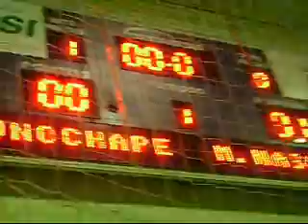Taça Brasil 08: UnoChapecó (SC) 1x1 Maurício de Nassau (PE)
De forma surpreendente, o primeiro tempo termina 1 a 0 para as pernambucanas. Na segunda etapa o Chapecó pressionou, e conseguiu o empate no fim. Data: 02/04/08. Ginásio do Sesi, em Caçador (SC). Filmagem: Ricardo Silva